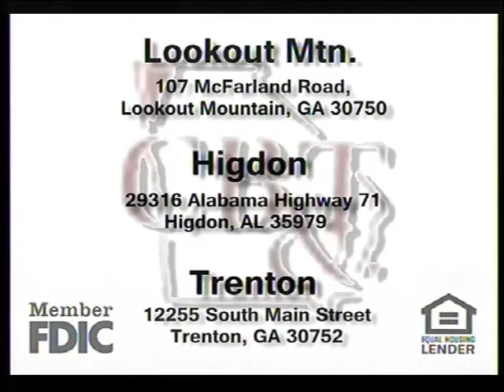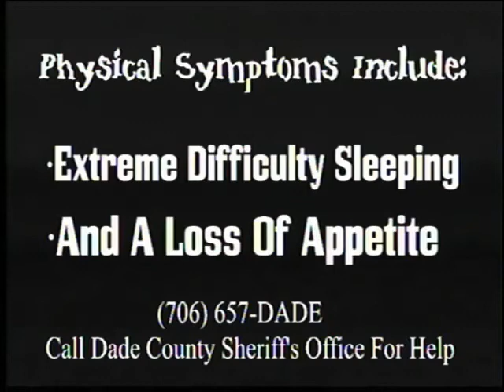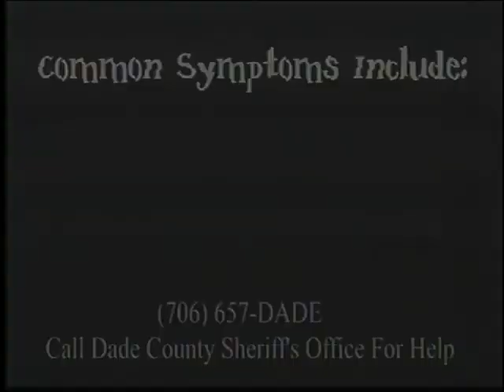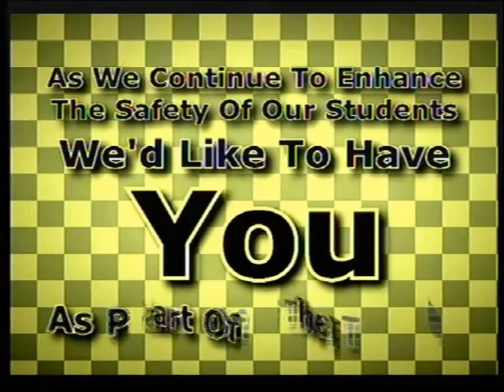Around Town - 04/23/18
Watch Around Town at 2 PM Mondays on KWN TV!